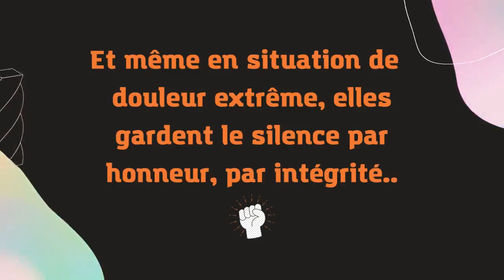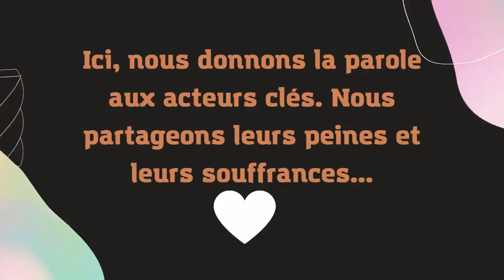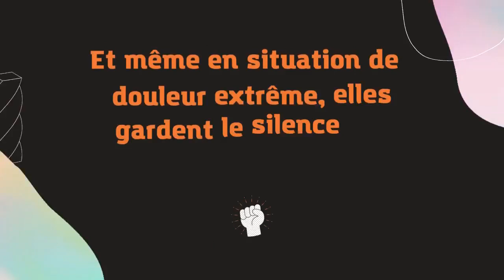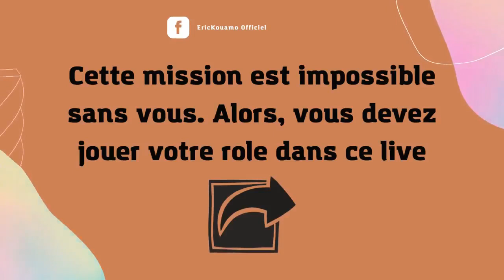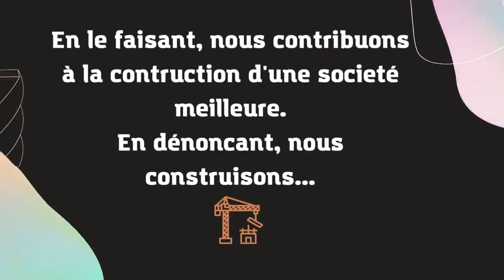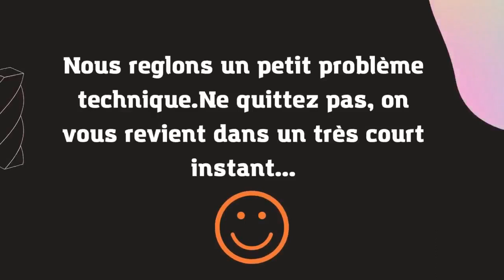Accusé de viols et d' inceste sur sa fille Mineur de 14 ANS, Macair WAFFO livre sa version des faits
macaire Waffo se defend face au accusation